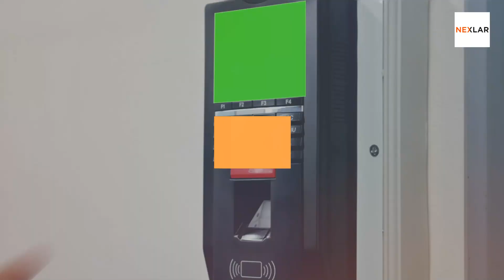Access Control Rosharon, TX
Are you looking for Licensed Rosharon Access Control System Installation Company?
Here at Nexlar, we understand that not everyone is a security system installation expert and installing these systems isn’t a straightforward process.